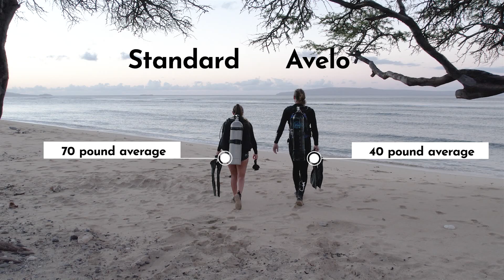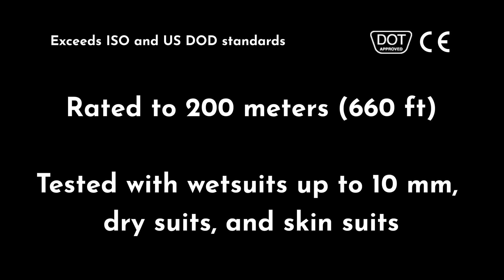The Avelo Solution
Jump into a new adventure. The Avelo System enhances diving in all environments by providing a lightweight solution that is inherently neutrally
 buoyant at any depth.

With Avelo, divers use an internal buoyancy control system to provide the weight they need to become neutrally buoyant in the water. This allows the system to not only weigh nearly half the weight of standard scuba but also to provide neutral buoyancy that does not require adjusting for depth once it is set at the surface. The only buoyancy adjustments made by the diver are when they breathe the gas in the tank and become a little lighter.